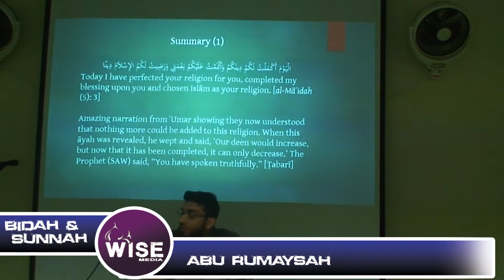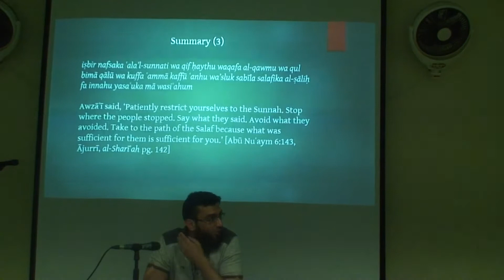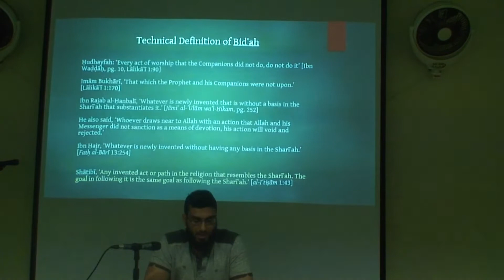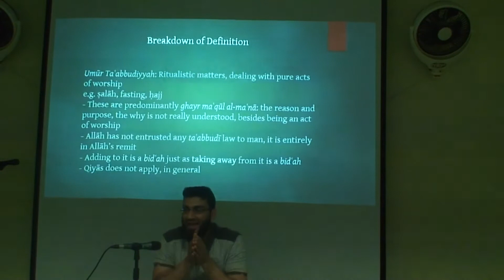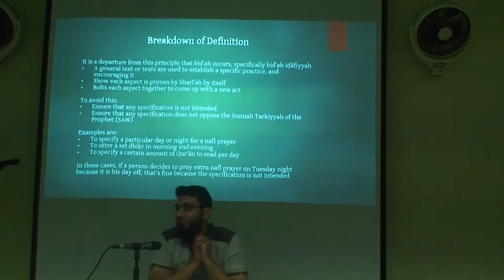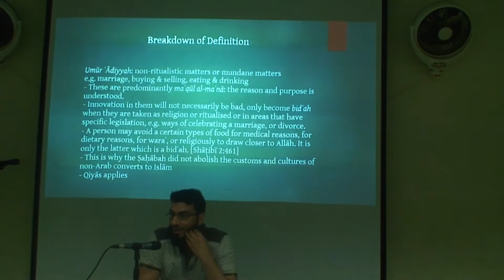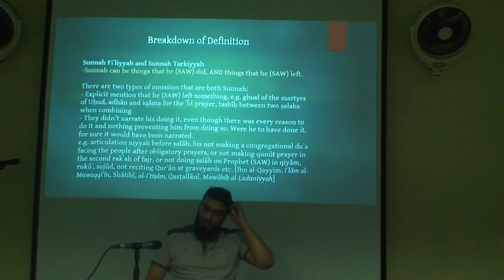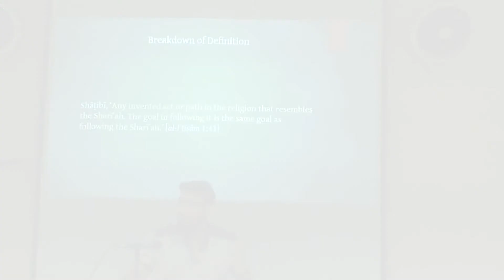Bid'ah and Sunnah Part 3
Part 3 of the Bid'ah and Sunnah course
By Abu Rumaysah

Synopsis Part 3
- Recap: The Dīn is complete and Perfect
- Recap: everything that will draw us closer to Allāh has been taught us, everything that will take us away from Allāh has been taught to us
- We must look at Islām from the perspective of its perfection
- Imām Bukhārī's definition of Bidʿah
- Imām Shātibī's definition of Bidʿah
- A detailed analysis of the definition
- What is religion? How do we define it?
- Umūr Taʿabbudiyyah (ritualistic matters) and Umūr ʿĀdiyyah (non-ritual or mundane matters)
- ʿIbādah (worship) is either muṭlaq (unrestricted) or muqayyad (qualified)
- Sunnah Fiʿliyyah (Commission) and Sunnah Tarkiyyah (Omission)
- Innovation as applies to the above categories
- How does one set up a path in imitation of the Sharīʿah?